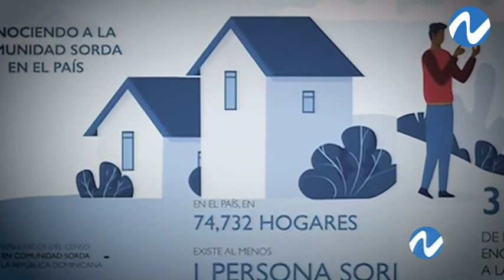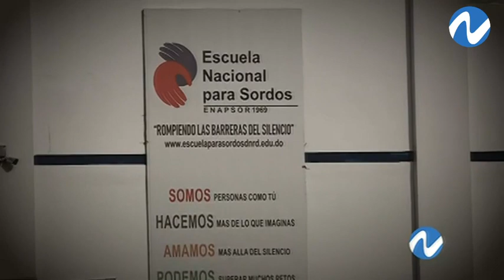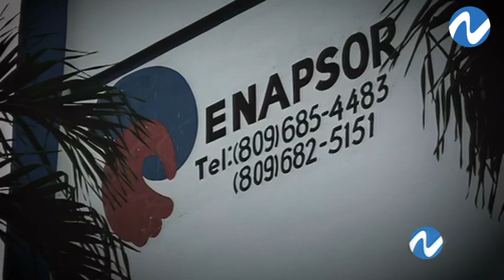Pocos intérpretes y elevados costos, retos para estudiantes sordos | Nuria Piera